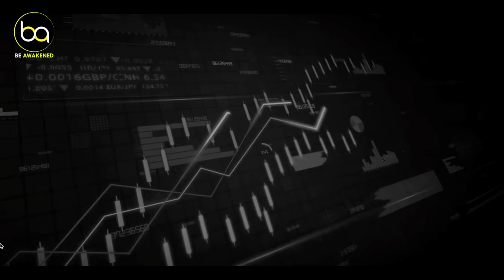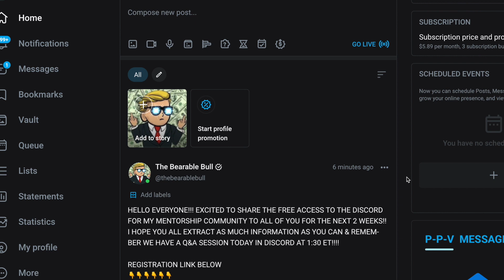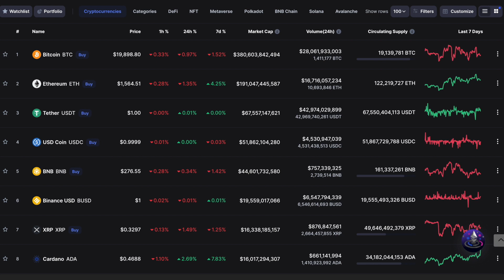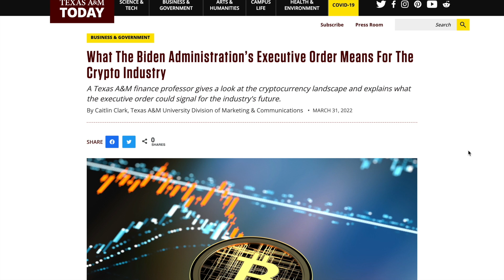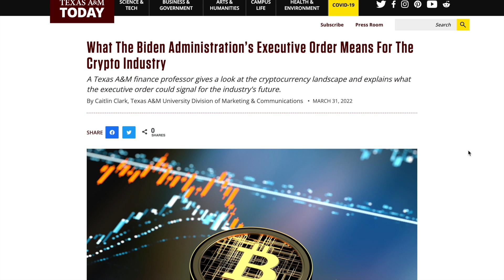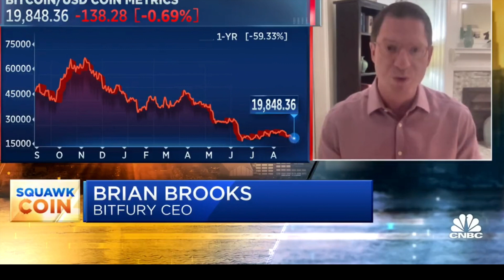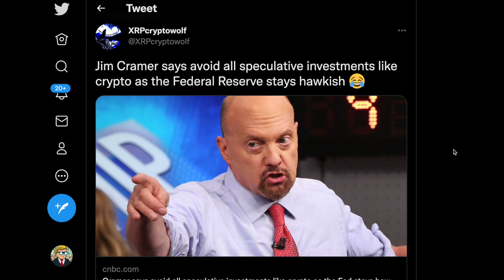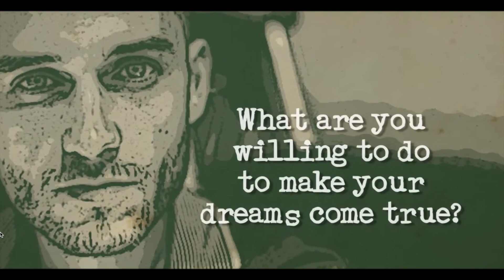📈RIPPLE/XRP: THIS BULLISH INDICATOR HAS NEVER BEEN WRONG📈 ⚠️BILLIONAIRE SAYS: "THE BOTTOM IS IN"⚠️